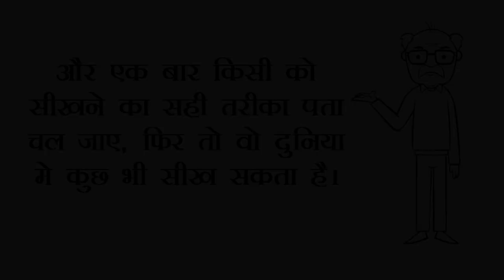छोटी-छोटी प्रसंगो से आपार ज्ञान कैसे अर्जित करें?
एक प्राचीन कहानी के माध्यम से जाने